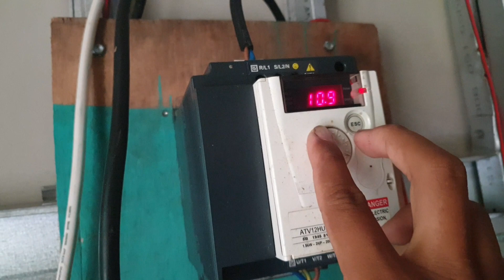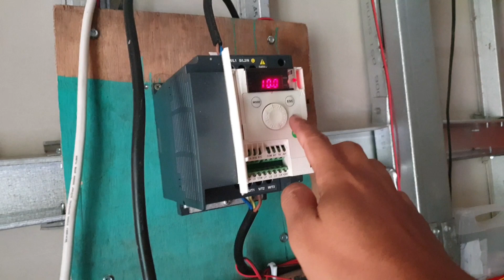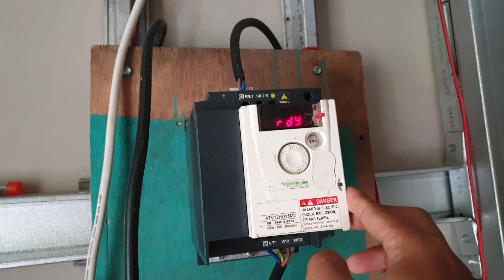KOLAM BIOFLOK MATI LISTRIK ‼️ Critical Time Dalam Budidaya Ikan Sistem Bioflok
Selamat Datang di Channel Anak Empang Tv!
Disini saya akan membagikan aktivitas saya bersama keluarga saya sehari-hari di Empang.

Aktivitas yang biasa kami lakukan di Empang antara lain Budidaya Nila, Budidaya Nila Sistem Bioflok, Memancing, Memasak, Menanam Sayuran, Memberi makan Ikan, Membersihkan Empang, Panen Tanaman, Panen sayuran dan menikmati suasana di Empang dengan nyaman.

Selamat menikmati video kami, tolong berikan masukan temen temen supaya channel ini dapat tumbuh lebih baik. Terimakasih!

kolam bak bioflok kena air hujan
supercharger panas